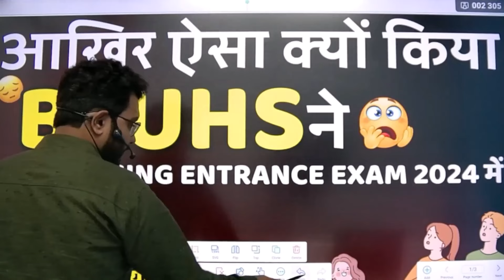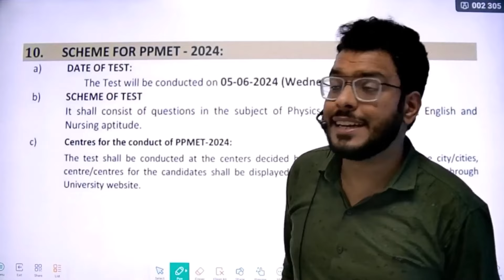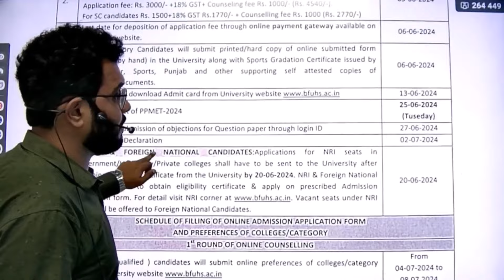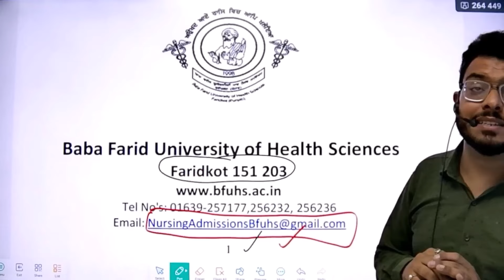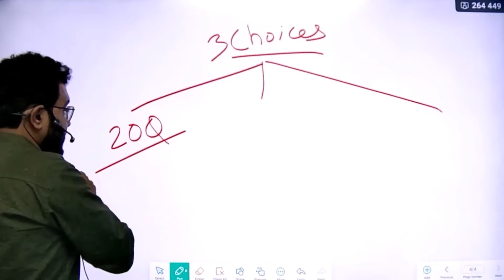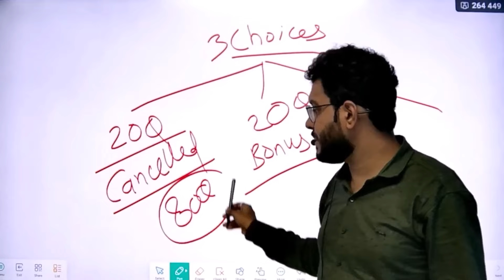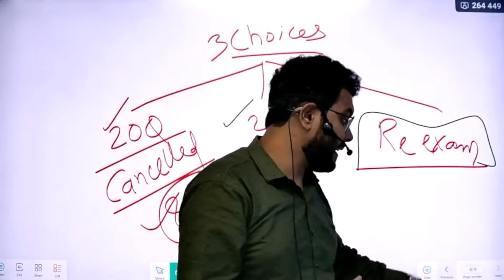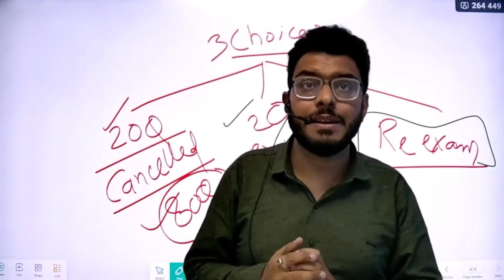BFUHS PPMET | आख़िर ऐसा क्यों किया BFUHS ने B.SC NURSING ENTRANCE EXAM 2024 में WRONG EXAM PATTERN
IN THIS VIDEO DISCUSSED ABOUT आख़िर ऐसा क्यों किया BFUHS ने B.SC NURSING ENTRANCE EXAM 2024 में WRONG EXAM PATTERN

up bsc nursing entrance exam paper solution
BSC NURSING BIOLOGY MCQ CLASS
bsc nursing mcq class biology
nursing biology mcq
rajiv gandhi university bsc nursing 1st semester exam date 2024
bsc nursing sem 1 anatomy and physiology important questions
ruhs bsc nursing 1st year anatomy question paper
ruhs bsc nursing 1st year classes
ruhs bsc nursing 1st semester
bsc nursing 1st semester question paper rguhs
rguhs previous year question paper bsc nursing 1st year

bsc nursing course 1st year important questions,important questions of bsc nursing 3rd year,rguhs anatomy important questions for bsc nursing,new pattern anatomy question,nursing tutorials,nursing aspirants,central and state level nurses exams,nursing tutor,nursing officer,nursing classes,ruhs,scimst,kuhs,norcet,nimhans